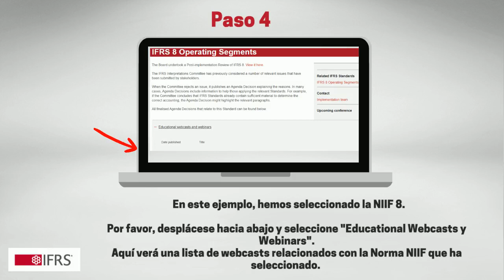Guía Práctica: Cómo acceder a los webcasts para ayudar con la implementación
En este video explicamos cómo los usuarios pueden acceder a los webcasts creados para ayudar con la implementación. Estos webcasts tratan normas específicas y se encuentran disponibles junto con otros materiales de apoyo en la sección 'Supporting materials for IFRS Standards' of